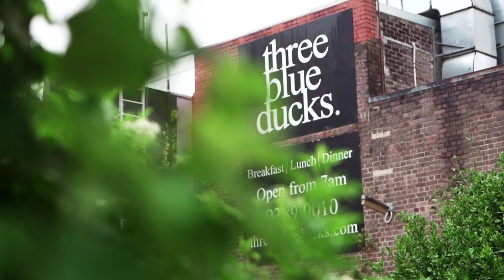Three Blue Ducks TV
Good Meat has partnered with Three Blue Ducks Restaurant Group to showcase Australian red meat producer’s world class sustainable production practices and the high-quality product they produce via a new TV series.
Across three episodes, Three Blue Duck’s celebrity chefs; Andy Allen, Darren Robertson and Mark Labrooy will take the audience on a behind the scenes journey with red meat producers to highlight Australia’s top standard for animal health and welfare production practices and demonstrate the industry’s high standards in sustainability.